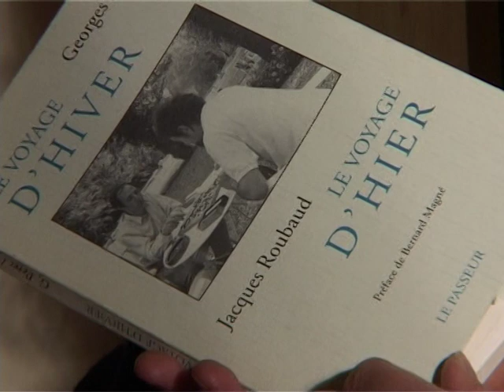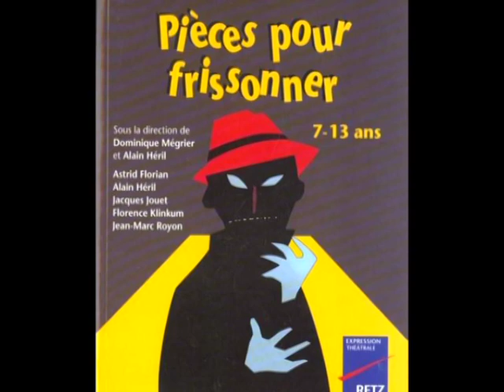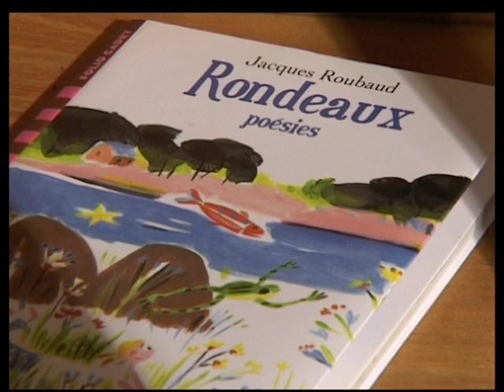SZTE - Kortárs francia irodalom Szegeden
Videó forrása: SZTE BTK Kommunikáció- és Médiatudományi Tanszék